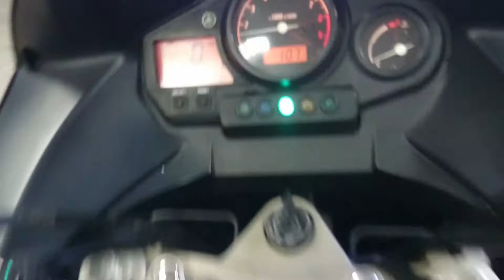YAMAHA TDM900 2002г. арт.4297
Компания ДВ Лайн предлагает к продаже YAMAHA TDM900

Номер рамы:JYARN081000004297 Есть в аукционной статистике.